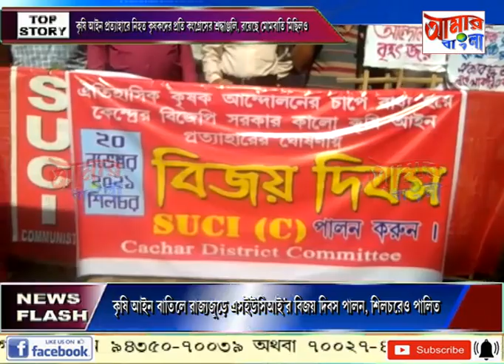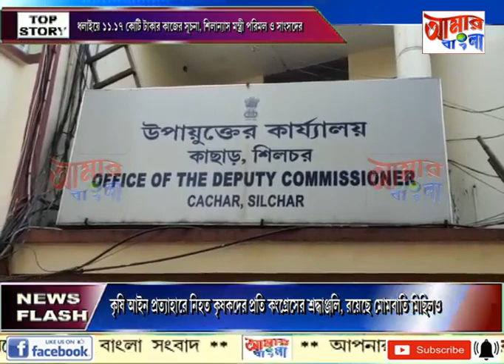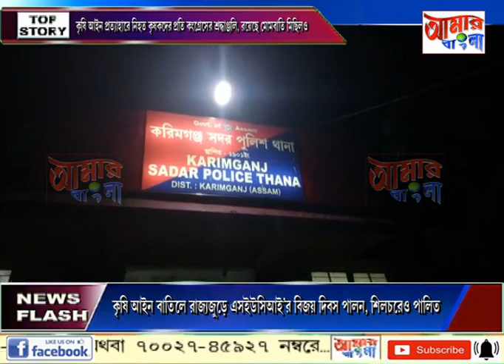AAMAR BANGLA # NEWS # 20-11-2021_